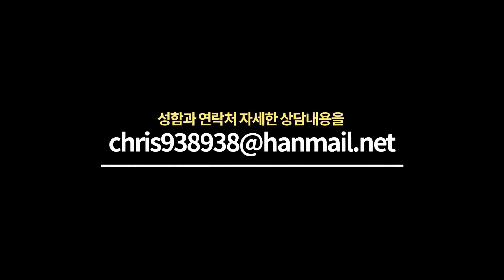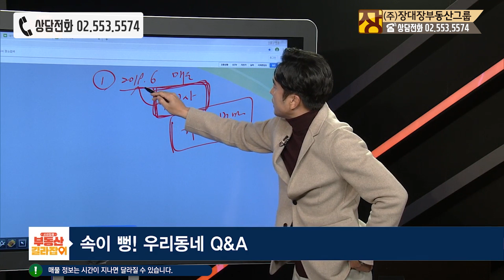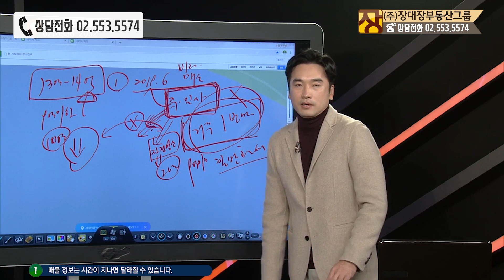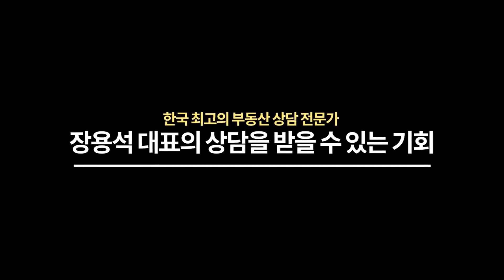일산서구 주엽동 문촌9단지주공 향후 전망? 주택임대사업 기간중 실거주 비과세 그다음 주택 비과세 방법 [부동산세금/부동산상담]